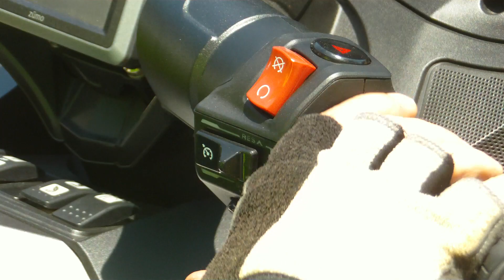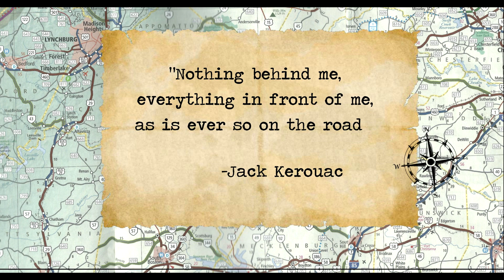Spyder Road Trip Done!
See Amazon link below for our gear
We complete the 8 day road trip on the Can Am Spyder. Visit a town that is in two states, and talk about upcoming trips.

Gear used (Click Link to go to Amazon)
*Go-Pro Hero
*Sena Prism Tube
*Canon EOS Rebel T6i with Rode Mic
*Hilinox camp chair chair&index=aps&camp=1789&creative=9325&linkCode=xm2&linkId=f7326ef4c7ce0599f601f44669bf4096
*Fly Motorcycle Jackets motorcycle jacket&index=aps&camp=1789&creative=9325&linkCode=xm2&linkId=f39c1d5b04318a784390f3701656d8bc
*Bell Revolver Evo

Other gear
*Editing software:  Movie Studeo 14.0 Platinum
*Transportation: 2014 Can-Am Spyder RT SE6 Limited